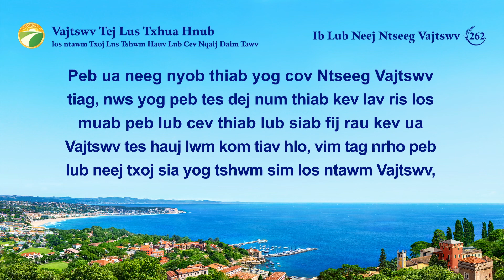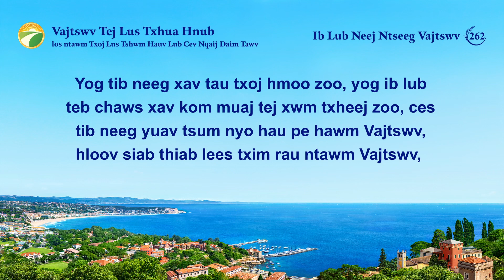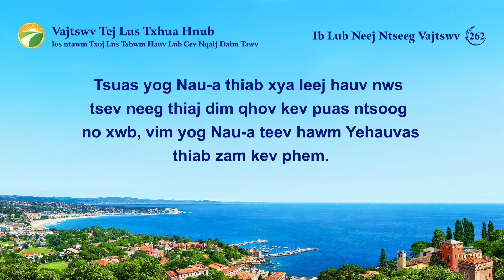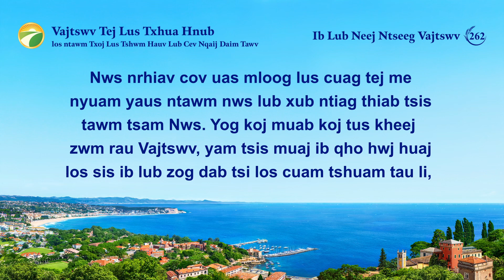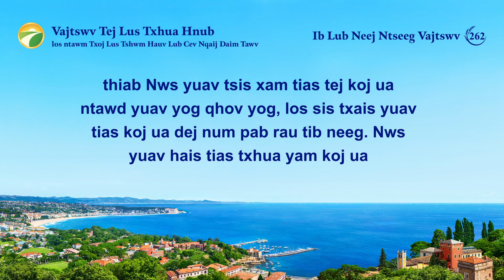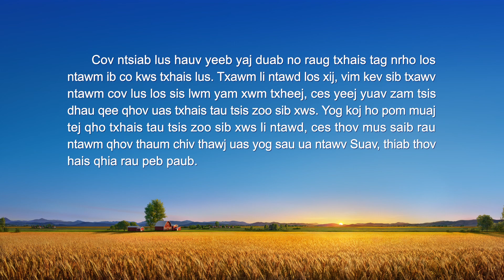Vajtswv Tej Lus Txhua Hnub: Nqe Lus Uas Xaiv Tawm Los 262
Tus Tswv khob qhov rooj, tsim nyog peb yuav txais tos li cas? Nrog peb tham hauv Messenger

Vajtswv Tej Lus Txhua Hnub: Vajtswv Tus Moj Yam thiab Qhov Nws Muaj thiab Nws Yog | Nqe Lus Uas Xaiv Tawm Los 262